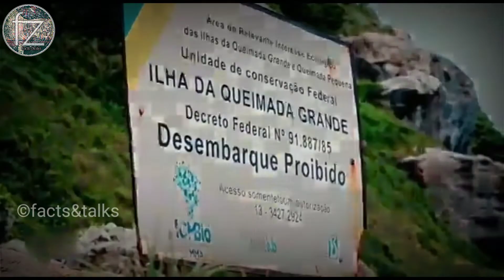Welcome to Snake Island Brazil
Ilha da Queimada Grande, also known as Snake Island, is an island off the coast of Brazil in the Atlantic Ocean. It is administered as part of the municipality of Itanhaem in the State of Sao Paulo. The island is small in size, only 43 hectares (106 acres), and has a temperate climate. The island's terrain varies considerably, ranging from bare rock to rainforest. It is the only home of the critically endangered, venomous Bothrops insularis (golden lancehead pit viper), which has a diet of birds. The snakes became trapped on the island when rising sea levels covered up the land that connected it to the mainland. The ensuing selection pressure allowed the snakes to adapt to their new environment, increasing rapidly in population and rendering the island dangerous to public visitation. Queimada Grande is closed to the public in order to protect both people and the snake population; access is only available to the Brazilian Navy and selected researchers vetted by the Chico Mendes Institute for Biodiversity Conservation, the Brazilian federal conservation unit.